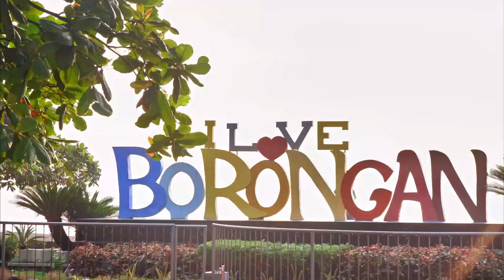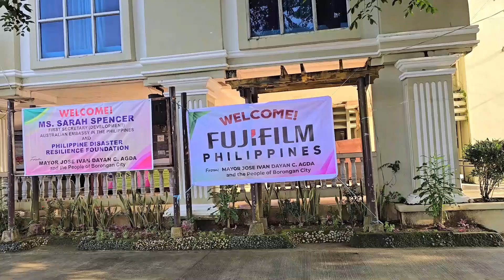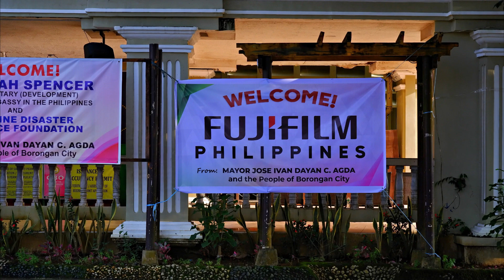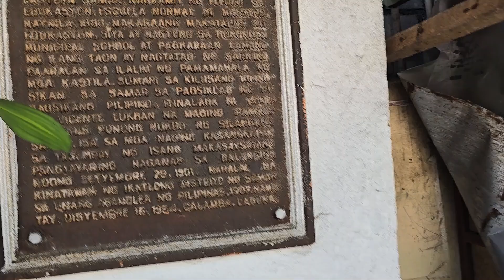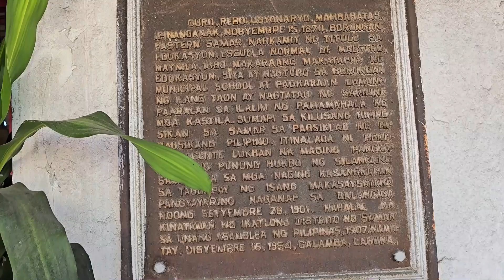FUJIFILM PH X BORONGAN CITY VLOG DAY 3 - THE PHOTO WALK AND PHOTO EAT